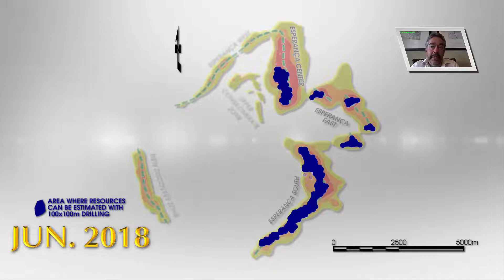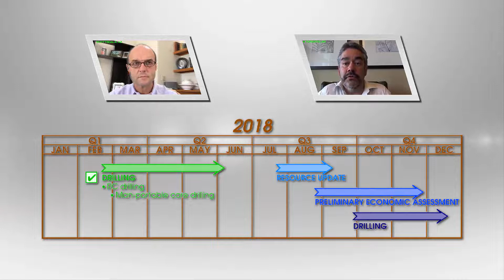TriStar Gold 11 July PR commentary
TriStar Gold CEO and VP discuss advancement to PEA for Castelo de Sonhos